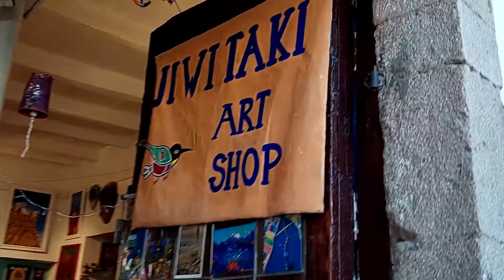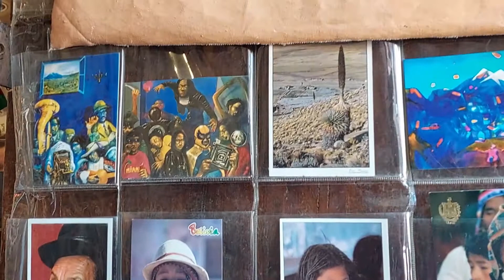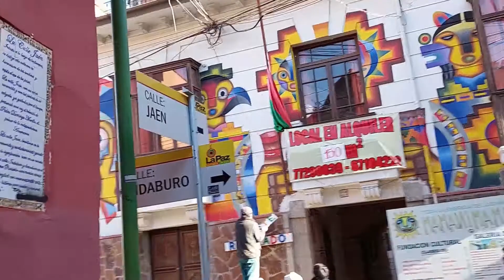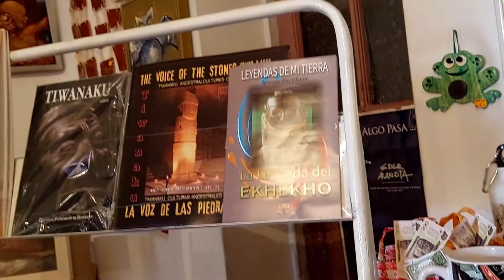Jiwitaki Art - Esencia Cultural